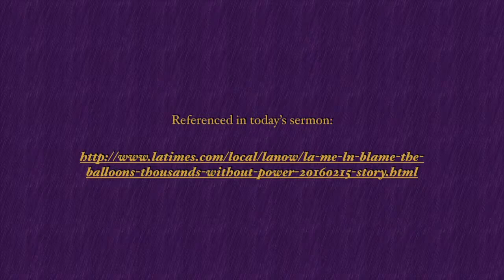Sermon from February 28, 2016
This Sunday, Bradley talked about how it is easy to blame natural disasters and other calamity on the sinfulness of people one might not like.  But Jesus didn’t have time for that.  His business was bringing life from death.